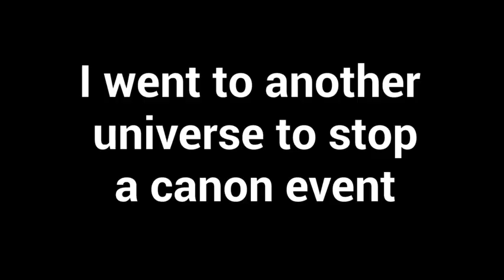becoming spider man in gorilla tag (gorilla tag vr)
gorilla tag is missing a hero so today i decided to becoming the missing hero by becoming spider man in gorilla tag. i think i can say i did a good job as being spider man in gorilla tag i stopped a canon event from not happing by killing the worst thing in gorilla tag

also make sure to subscribe because when i get to 1k subscribers im going to try to meet jmancurly in real life, its not for sure but im going to try to make it happen so if you want me to try to at least subscribe.

-moldycheeeese